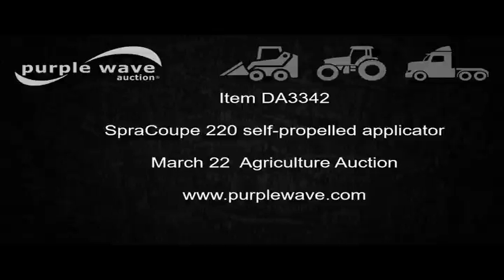SpraCoupe 220 self-propelled applicator for sale | no-reserve Internet auction March 22, 2017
SpraCoupe 220 self-propelled applicator
Four cylinder gas engine
Manual transmission
4F-1R gears
200 gallon poly solution tank
50'W boom
Five sections
20" nozzle spacing
Agitation
AC
Suspension seat
Melroe spray controls
7.50-16 row crop front tires
9.50-16 row crop rear tires
Reverse gear inoperable
AC needs charged
Boom raise inoperable
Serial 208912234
It's located in Linneus, MO, and we're selling it to the highest bidder regardless of price.